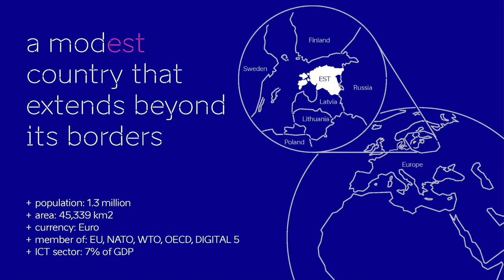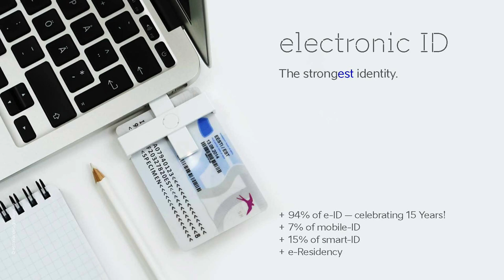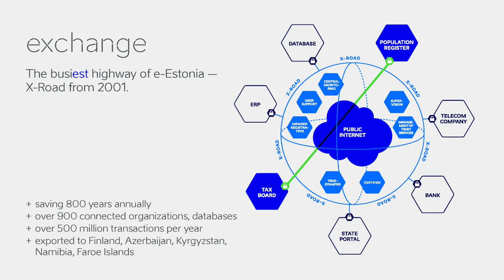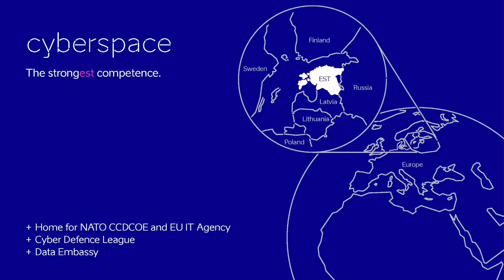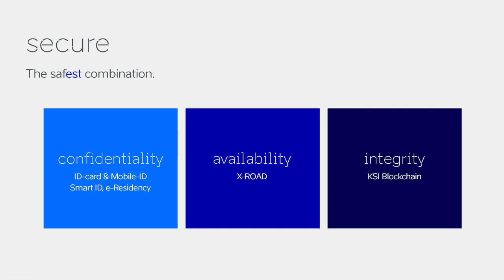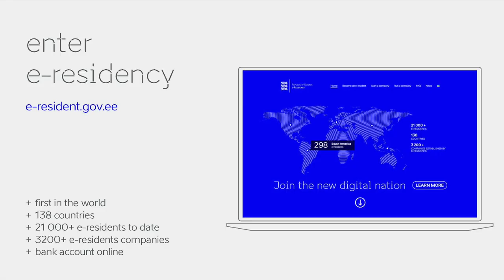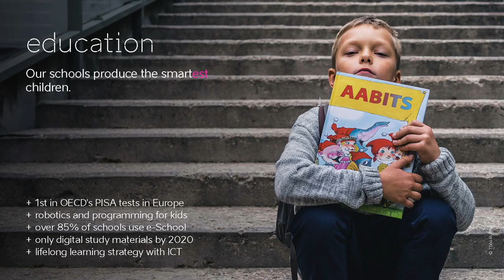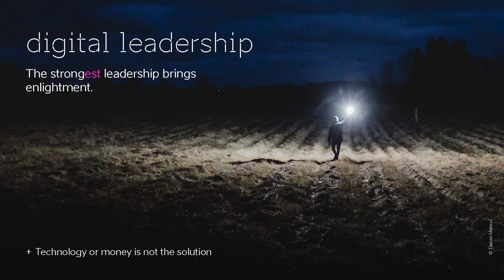[Lecture] Introducing Estonia’s development into one of the most digital societies in the world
Mr Taavi Rõivas, Vice President of the Estonian Parliament and the previous Prime Minister of Estonia (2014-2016), will introduce Estonia's digital story and talk about why it is crucial for states to pay more attention to digital developments in today's interconnected world.

Mr Taavi Rõivas is the Vice President of the Estonian Parliament and the previous Prime Minister of Estonia (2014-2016). He was one of the youngest and most dynamic Prime Ministers in the European Union, taking Estonia forward in developing into one of the most digital societies and digitally advanced countries with the best business climate in Europe.

This lecture is moderated by Associate Prof Eduardo Araral, Vice Dean (Research) and Director, Institute of Water Policy, Lee Kuan Yew School of Public Policy.